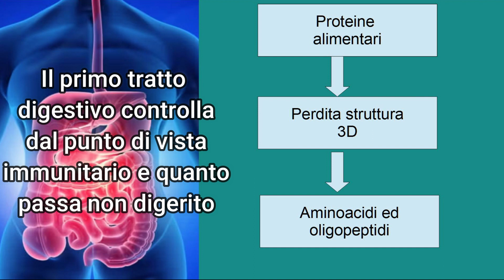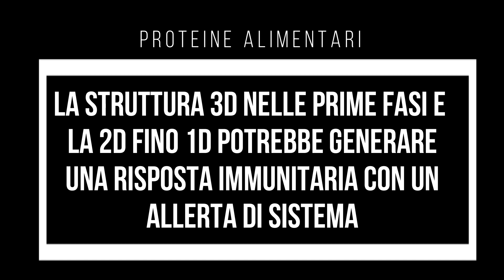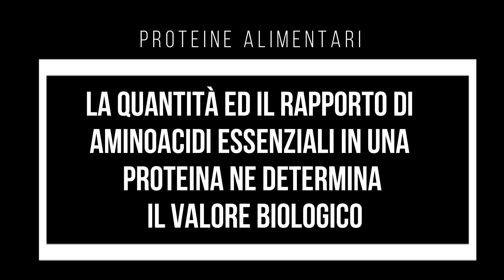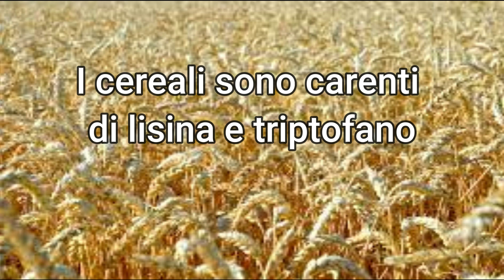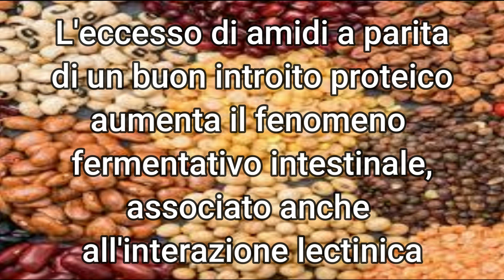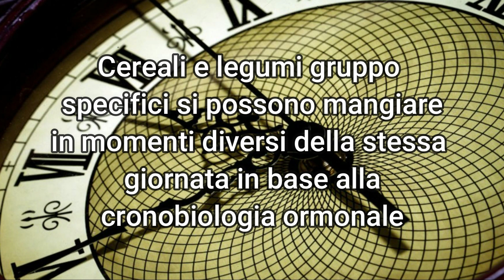Nutrizione e Valore biologico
In questo video introduttivo vedremo il concetto di valore biologico, per comprendere meglio il ruolo degli aminoacidi e proteine.